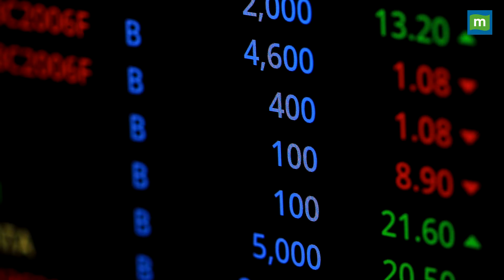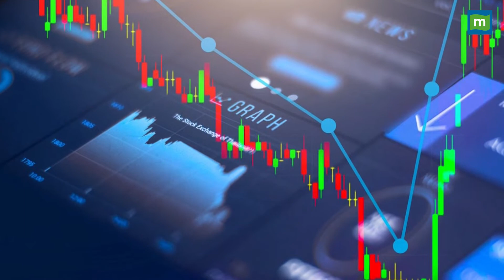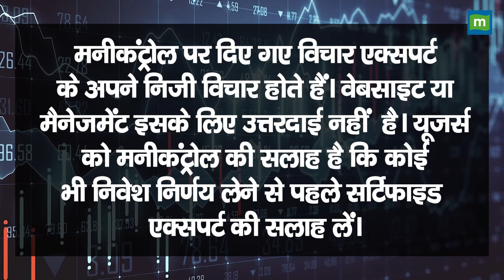Stock Market : चीन और ब्राजील के बाजारों से बेहतर हैं भारतीय बाजार | Moneycontrol Hindi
StockMarket: जानिए क्यों भारतीय बाजार चीन और ब्राजील जैसे दूसरे उभरते बाजारों की तुलना में ज्यादा निवेश के जरिए से ज्यादा बेहतर है…देखिए क्या है एक्सपर्ट की राय